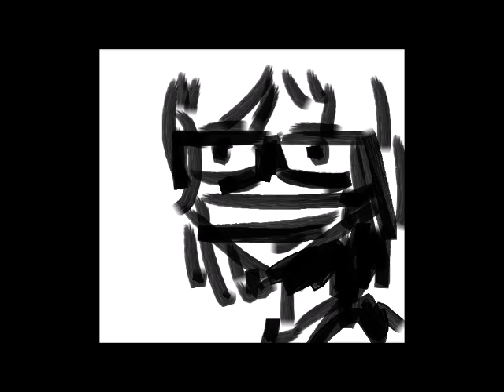the song of the contemplator